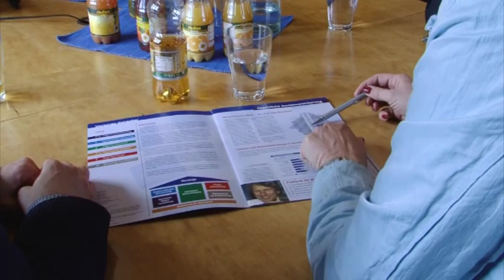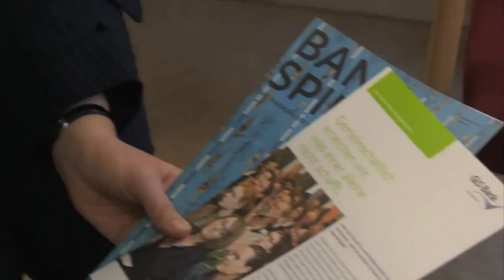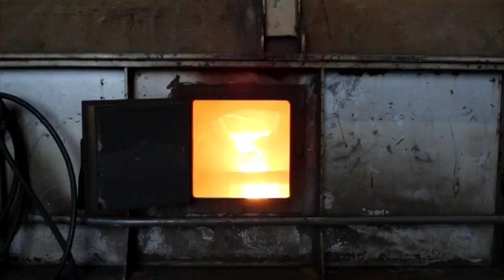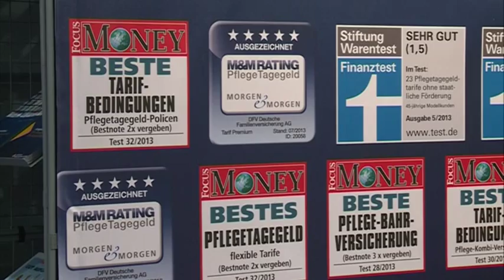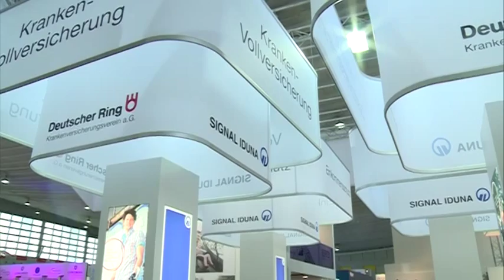Pecunia TV: Was macht ein Versicherungsmakler?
Pecunia - das Finanz- und Versicherungsmagazin,
3. Staffel, Folge 10

Versicherungsexperte Dirk Magnutzki interviewt Herrn Dr. Hans-Georg Jenssen, Verband Deutscher Versicherungsmakler e.V.

Themen: Was macht ein Versicherungsmakler?